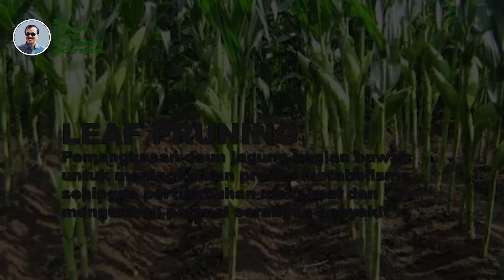TUTORIAL leaf pruning pemangkasan daun bagian bawah agar proses fotosintesis maksimal dan sempurna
TUTORIAL leaf pruning pemangkasan daun bagian bawah agar proses fotosintesis maksimal dan sempurna, adalah tutorial yang dibuat atas permintaan dan pertanyaan, ditujukan untuk petani jagung yang dalam usaha taninya mengalami gangguan terutama serangan penyakit yang tular tanah atau soil borne, TUTORIAL leaf pruning pemangkasan daun bagian bawah agar proses fotosintesis maksimal dan sempurna, adalah tutorial yang ditujukan petani jagung indonesia, baik yang masih pemula. eksis dan termasuk didalamnya stakeholder, seperti trader, pedagang pengumpul, kios tani, retailer, dealer dan juga produsen sarana pertanian dan tak lupa pemerintah. TUTORIAL leaf pruning pemangkasan daun bagian bawah agar proses fotosintesis maksimal dan sempurna, merupakan jawaban atas permasalahan petani jagung, juga permasalahan dalam budidaya tanaman dimusim hujan, TUTORIAL leaf pruning pemangkasan daun bagian bawah agar proses fotosintesis maksimal dan sempurna, disajikan dalam bahasa yang sederhana dan contoh yang mudah difahami, sehingga petani jagung bisa dengan mudah mengadopsi, meniru dan mengimplementasikan di lapangan, TUTORIAL leaf pruning pemangkasan daun bagian bawah agar proses fotosintesis maksimal dan sempurna, perlu disosialisasikan kepada seluruh petani, untuk itu dukungan dari semua stakeholder pertanian sangat diperlukan, mahasiswa pertanian, akademisi, peneliti, penguji, pemerintah dan stakeholder lainnya termasuk para influenser, TUTORIAL leaf pruning pemangkasan daun bagian bawah agar proses fotosintesis maksimal dan sempurna, diharapkan bisa tersebar dengan baik, sehingga informasi teknologi ini bisa berkembang dalam menambah kapabilitas petani jagung indonesia, untuk itu mohon perkenan dari @ngluyurtok @PenyuluhPertanianLapangan @sobatani @OEMAH_TANI @Mediapetani @Capcapung @SiboenChanel @RicisOfficial1795 @indosiar @TRANS7Official @frezzgarden @munandartv @juangangelrTvAgro @AgroParkChannel @baliorganiktv3776 @PetanimudaGanteng dan semuanya, agar informasi teknologi terbaru dibidang pertanian, bisa tersosialisaikan dengan baik, terutama kepada petani jagung indonesia, TUTORIAL leaf pruning pemangkasan daun bagian bawah agar proses fotosintesis maksimal dan sempurna, semoga menjadi masukan dan dipersembahkanhan untuk kemajuan pertanian indonesia, terutama dalam rangkaian budidaya tanaman jagung, TUTORIAL leaf pruning pemangkasan daun bagian bawah agar proses fotosintesis maksimal dan sempurna, semoga berkah dan semoga bermanfaat.